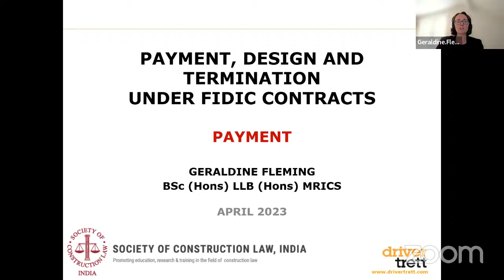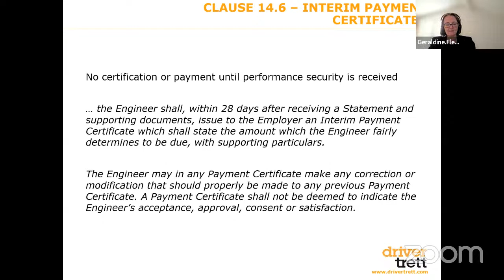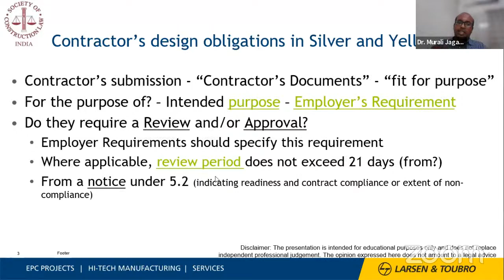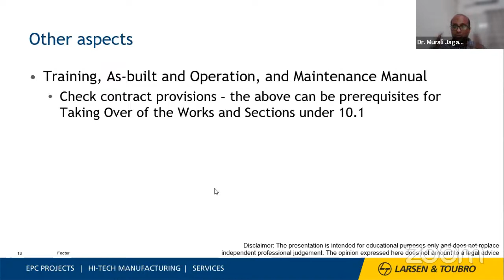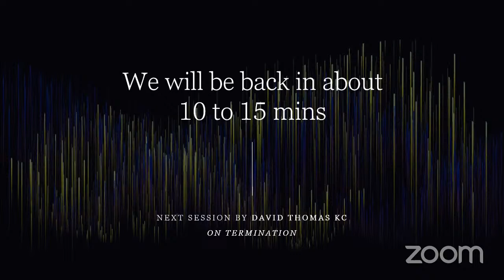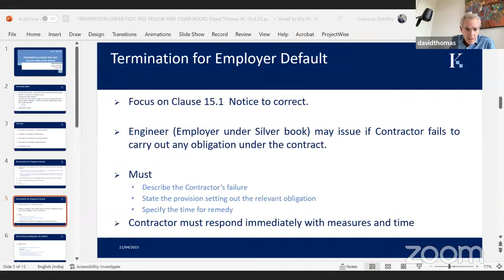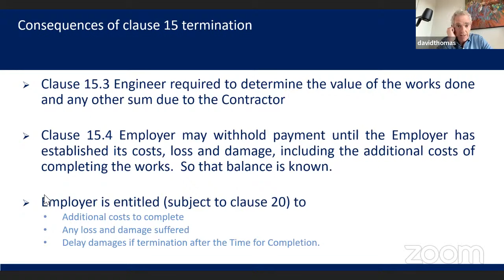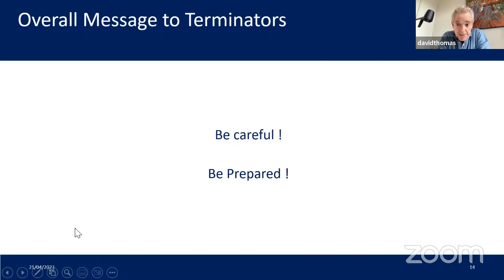SCL-India Series on FIDIC Contract | Session 3: Payment, Design, & Termination under FIDIC Contracts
Geraldine Fleming (Driver Trett)
David Thomas KC (Keating Chambers)
Dr. Murali Jagannathan (Larsen & Toubro Institute of Project Management)
Gracious Timothy Dunna (Arbitration & Mediation Counsel)